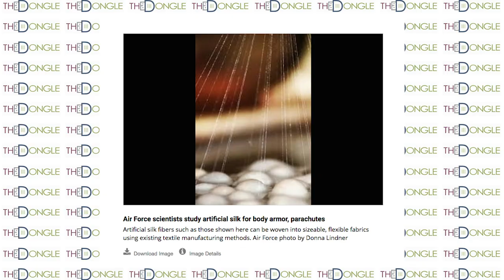Stronger than Kevlar: Spider Web Bullet Proof Armor |The Dongle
The Army has begun testing and developing armor made of genetically altered spider silk. Mother nature has always had the better recipe for making strong materials and we are just scratching the surface of new bio-engineered materials.
The Zoo on LATV:
A fast-paced, primal, and very unpredictable talk show featuring daily celebrity guests, and segments that cover everything from politics to pop culture. Nothing is off limits on The Zoo!